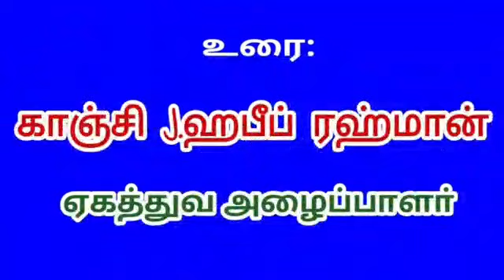இறைவன் தரும் இழப்பீடு